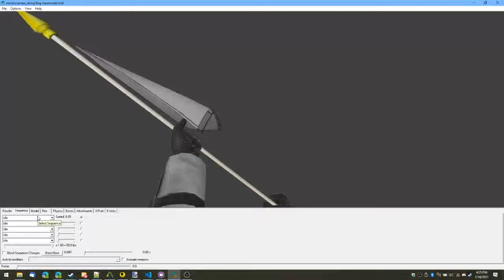capture that flag